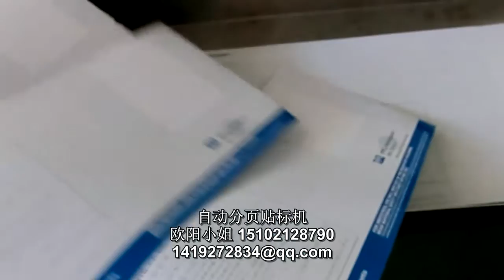manufacturer of packaging machinery labeling machine video packing machine price